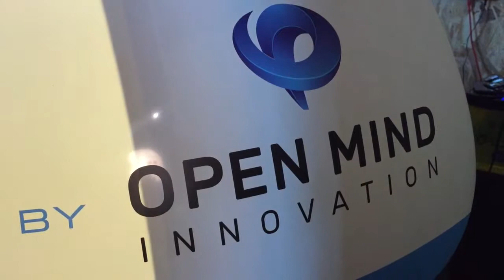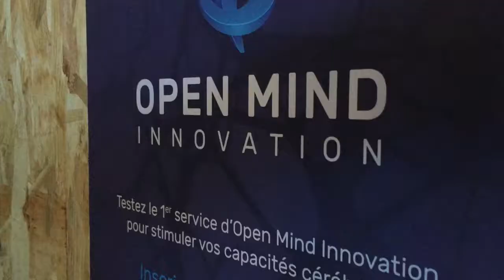Immersion dans la bulle OpenMind Innovation à Futur en Seine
Interview de Guillaume Victor-Thomas CEO d'OpenMind Innovation un programme innovant d'amélioration de nos performances cognitives et de gestion du stress s'appuyant sur les neurosciences